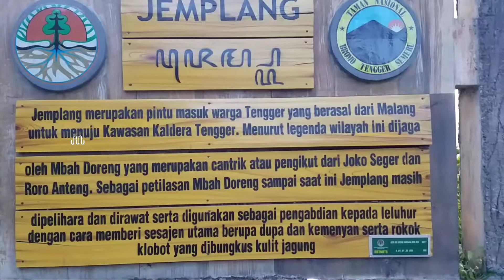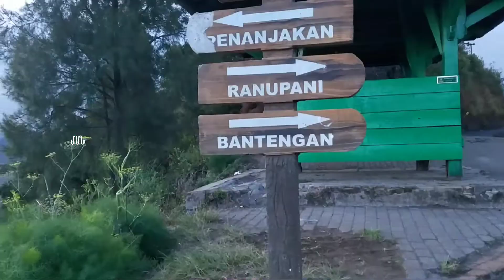Tempat yang Murah Meriah tetapi JUARA Buat Ngelamun Mblo⁉️| Wisata Malang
Biaya Murah Poll... View nya JUARA di Tempat Ini⁉️

wisata malang
malang
wisata malang terbaru
wisata batu malang
wisata di malang
tempat wisata di malang
tempat wisata malang
wisata alam di malang
wisata batu
wisata
wisata malang 2021
wisata malang batu
wisata alam malang
wisata kota malang
wisata air malang
wisata di kota malang
wisata malang selatan
objek wisata di malang
wisata malang terbaru 2020
objek wisata batu malang
kabupaten malang
wisata malam di malang
amazing malang
malang hits
florawisata malang
jemplang bromo
mt bromo
mount bromo